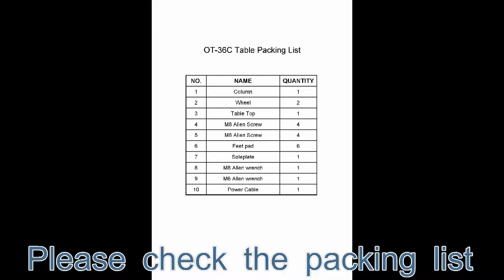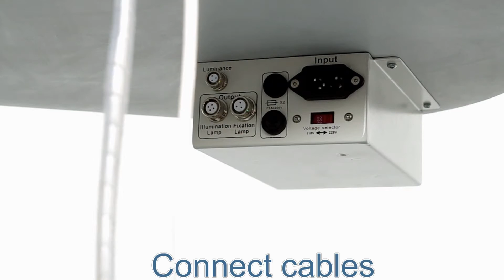Installation of Slit LampsImage System with OT 36C Table